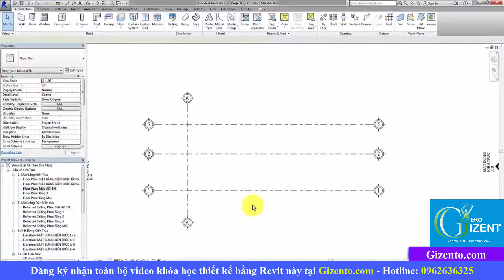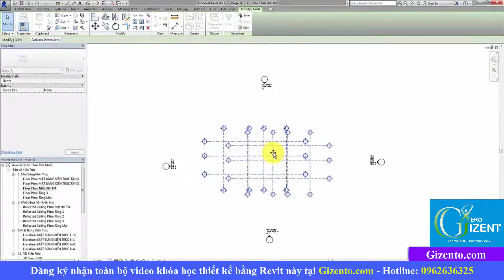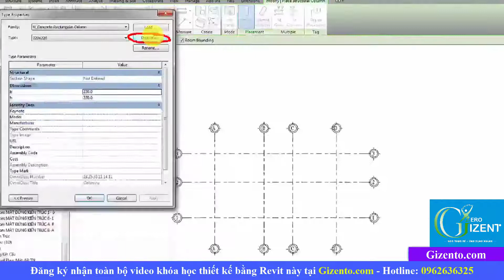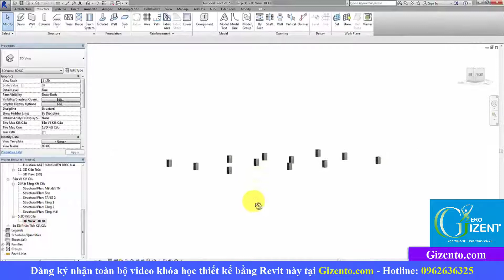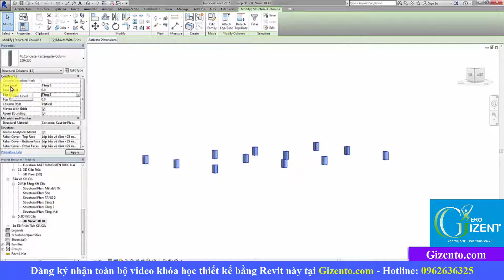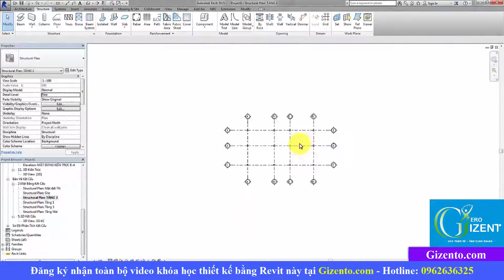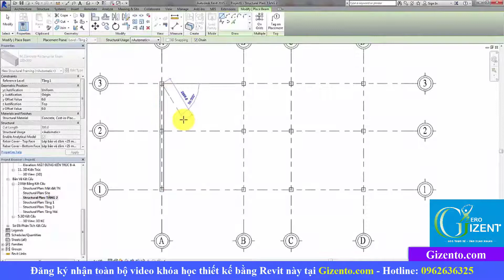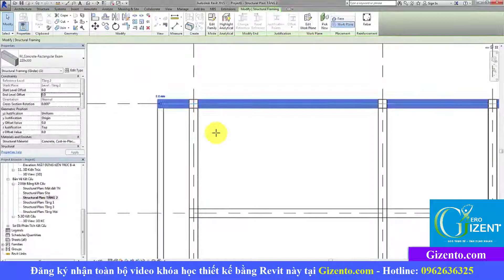Học Dựng Thực Tế 1 Công Trình Nhà Phố Bằng Phần Mềm Revit - Bài 2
🏡ĐỊA CHỈ:
🔹 HÀ NỘI:
🔹 NINH BÌNH:
+  Khánh Trung - Yên Khánh - Tỉnh Ninh Bình
🔹 THANH HÓA: